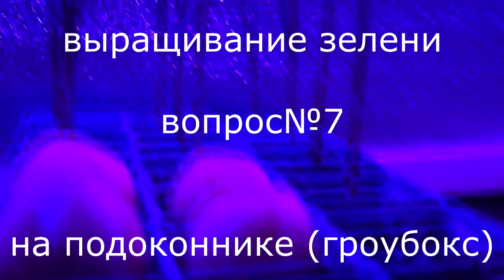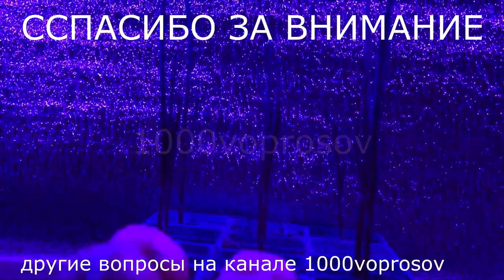гроубокс, выращивание зелени на подоконнике Growbox, домашняя теплица. (вопрос №7)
Испытание гроубокса, первый результат, выращиваем зелень на подоконнике. Growbox зелень. Экономим деньги.
От канала 1000voprosov.

В ролике использована композиция группы Гаттака "А у меня в квартире"